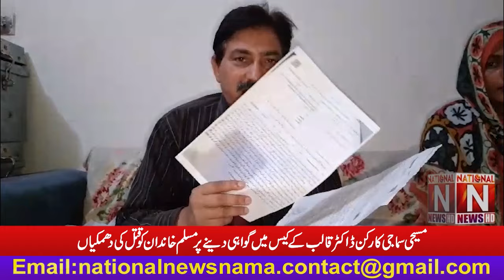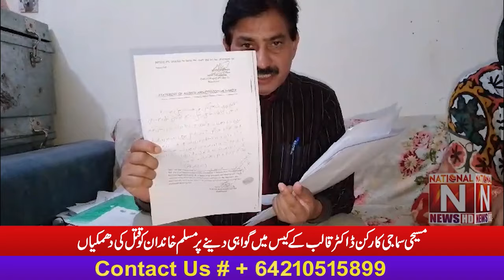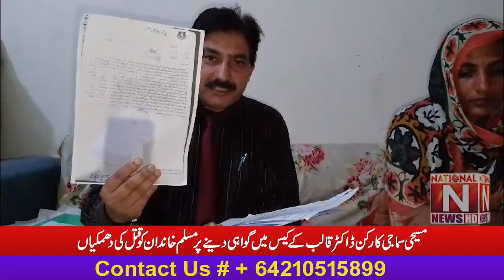'' مسیحی سماجی کارکن ڈاکٹر قالب کے کیس میں گواہی دینے پر مسلم خاندان کو قتل کی دھمکیاں ''